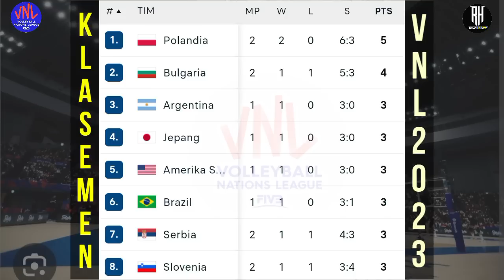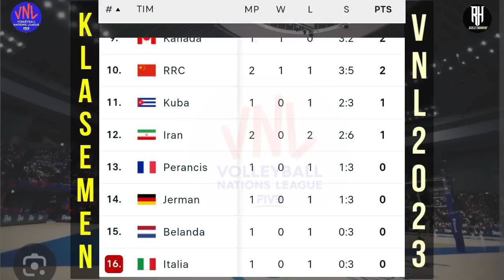Jadwal Vnl 2023 Putra | Hasil Volleyball Nations League 2023 | Klasemen vnl 2023 Terbaru | Live Moji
Jadwal Volleyball Nations League 2023
Hasil Vnl 2023 Putri
Jadwal Volleyball 2023

Berikut jadwal siaran langsung Volleyball Nations League 2023 :

Sektor Putra
Kamis,08 Juni 2023
Usa 3-0 Belanda
Brazil 3-1 Jerman
Slovenia 0-3 Bulgaria
Serbia vs China
Polandia vs Iran
Belanda vs Kuba

Italia vs Usa
Argentina vs Brazil
China vs Prancis
Polandia vs Bulgaria
Jepang vs Serbia
Belanda vs Jerman

Tim Inti Voli Putra Vnl 2023
Brazil
Argentina
Prancis
Jerman
Italia
Iran
Jepang
Polandia
Serbia
Usa

Tim Penantang
Bulgaria
Kanada
China
Kuba
Belanda
Slovenia